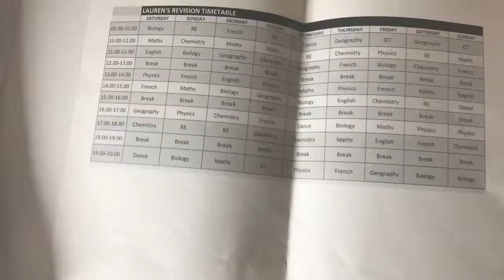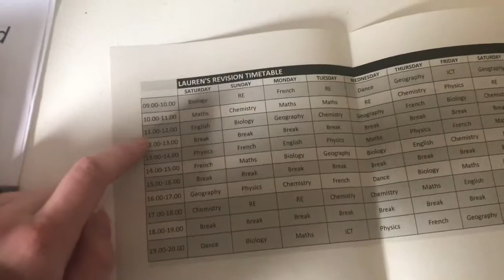SHE FINALLY CAME IN THE HOUSE! | weekly vlog #27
▶️ SHE FINALLY CAME IN THE HOUSE!

Hey guys
I hope you enjoyed this weeks vlog!
I am so happy that the fluffy cat finally plucked up the courage to come in the house and let me stroke her! She is so cute!🥰
Please be sure to give this video a big thumbs up👍🏻, hit the subscribe button and turn on the bell so you are notified every time I upload a new video.
Bye guys😘
Lauren xo